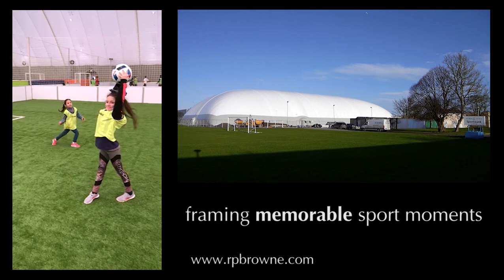RPBA DIF Soccer Dome in Santry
4000 m2 Soccer Dome - new premises for Dublin Indoor Football in Santry - Dublin 9 - Ireland